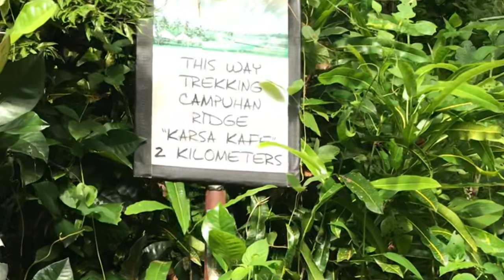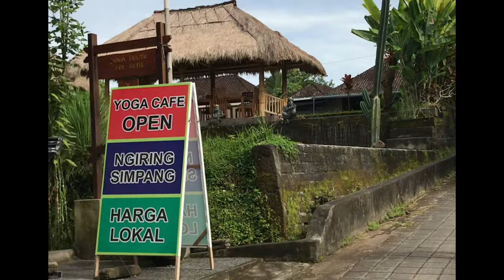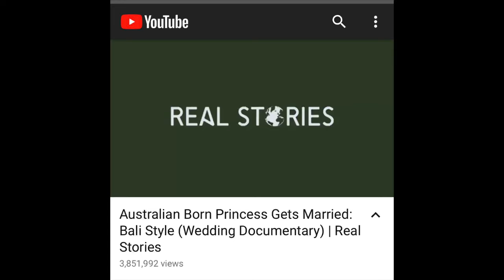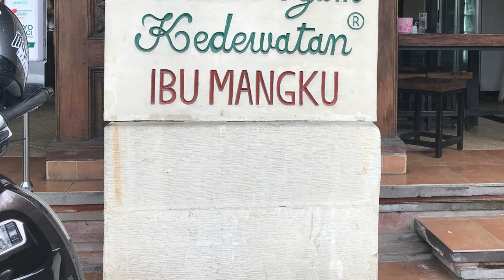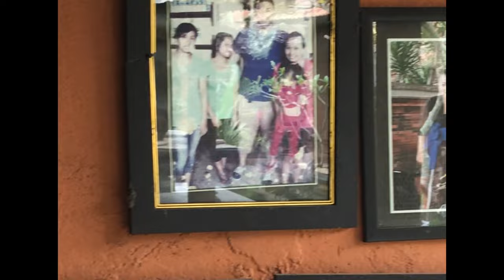Bali Road Trip #5 ( Campuhan Ridge Walk,Ubud Royal Palace,Nasi Ayam Bu Mungku Ubud )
haiiii gaesss
kali aku ngajak tracking ke bukit campuhan atau campuhan ridge walk
tempat ini hidden place di Ubud,dia ada di belakang hotel gitu jalan menujunya kesananya namanya Ibah Resort dan nanti teruuus aja terus parkir di sekolah perhotelan..seru juga tracking disini,medan areanya gak berat,tp cukup melelahkan saat mendaki , lumayan pulang pergi dapat 10000 langkah,bakar kalori duluuu hahahahha😄😄😄

Royal Ubud Palace atau Puri Saren Agung,,is one of the place i really want to visit,,alasannya kenapa?silahkan cek video aku sampai habis ya

untuk villa booking via airbnb,nama host nya Josette,makanya namanya villa josette.tempatnya strategis,deket finns beach club, sebelahnya langsung ada supermarket jasi gampang mau beli apa2..maidnya juga dtg tiap hari buat bersihin

ini link nya ya

stalk my IG @iam _lief22